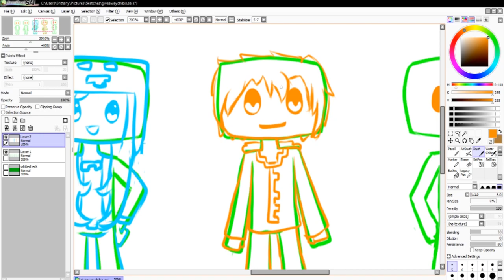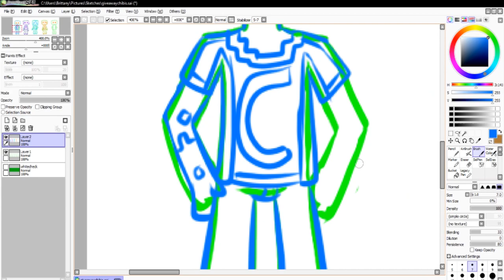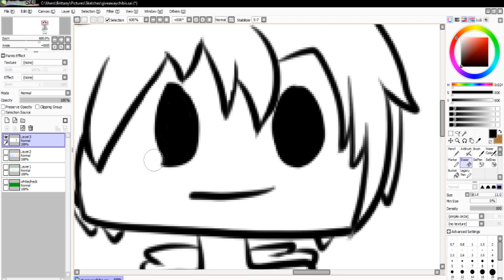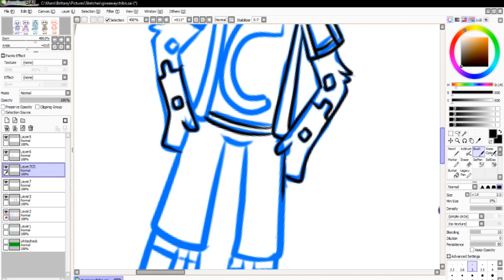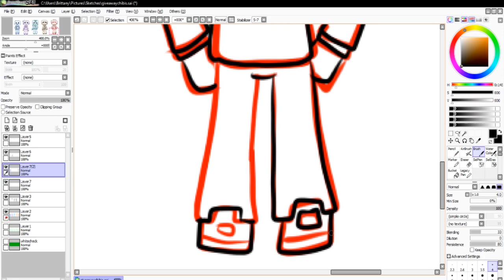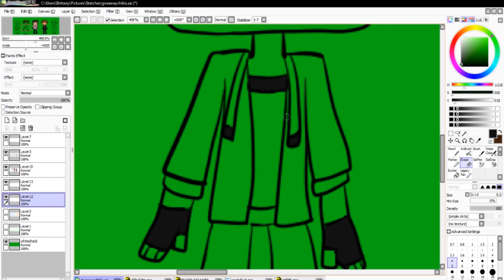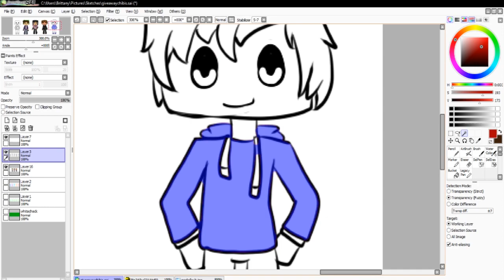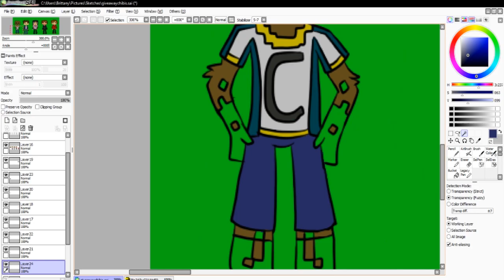Speedart || Giveaway winners!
Hey guys its 8britt here. This video is a speed art of chibis of those who won the chibi giveaway back in February. Because thegamergirlcentral never got back to me I was unable to draw her and thus drew ceror instead because he is a YouTube friend of ours!